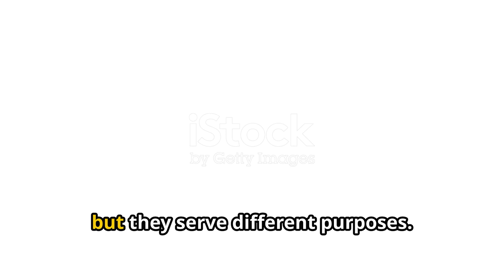Virtual Reality VS Augmented Reality 😤 The Future of Digital World 🤔😯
Discover the fascinating differences between Augmented Reality (AR) and Virtual Reality (VR) in this insightful video! Learn how AR adds digital elements to your real-world environment, enhancing your everyday experiences. Dive into the world of VR, where you are completely immersed in a digital landscape, transported to entirely new realms. Explore how AR seamlessly integrates with your real surroundings, while VR offers a fully immersive experience, making you feel like you're in another world. Enhance your understanding of these groundbreaking technologies and their unique applications.